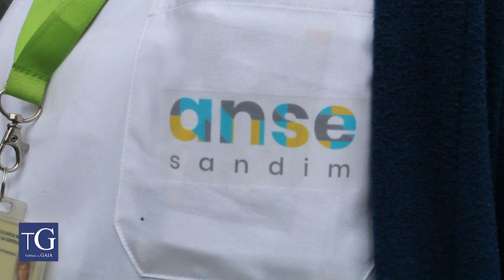Sandinense celebra 100 anos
Margarida Pereira Silva celebra hoje um século de vida.
É utente do Centro de Dia da Nossa Senhora da Esperança de Sandim e hoje, com a experiência da vida, com serenidade e alegria, desvenda o grande segredo para a sua longevidade.